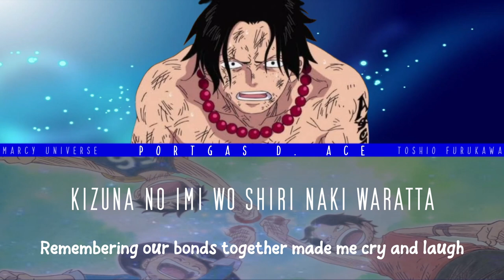Save My Heart | Portgas D. Ace - Lyrics 「Romaji ✘ English」 | Toshio Furukawa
I also only made this one so I had an easy way to learn it :')

🎶 Song Information
Artist: Portgas D. Ace | Toshio Furukawa
Song: Save My Heart
Island Song Collected 22 - Marineford

! ! ! Character Information ! ! !
Character(s): Portgas D. Ace

Eng lyrics adjusted for clarity.